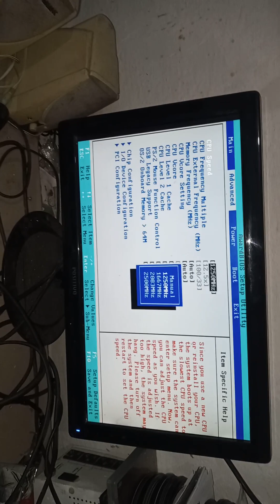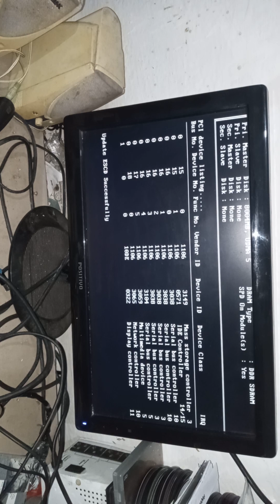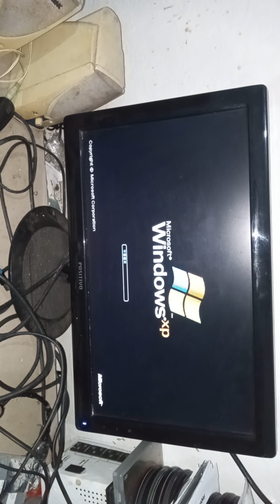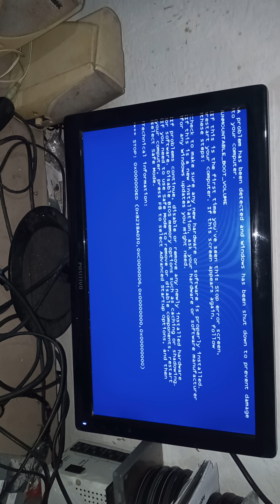TEMPO BOM E QUANDO XP DOMINAVA O MUNDO AINDA MAIS ESSA RARIDADE